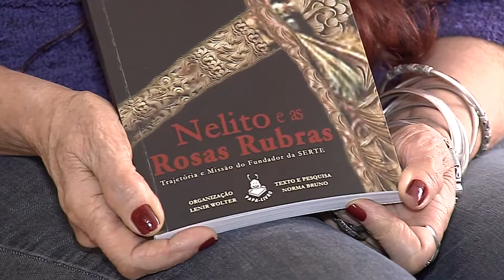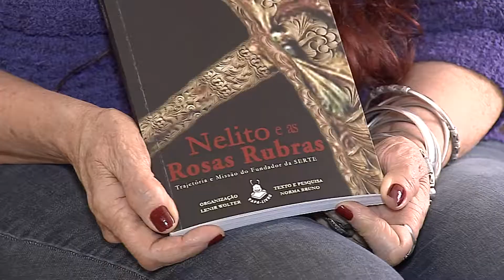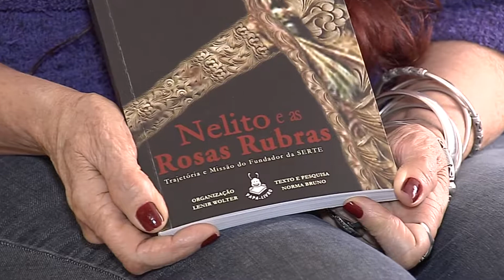Jornal da Assembleia - SERTE comemora 60 anos com lançamento de livro na Alesc - 30/08/17